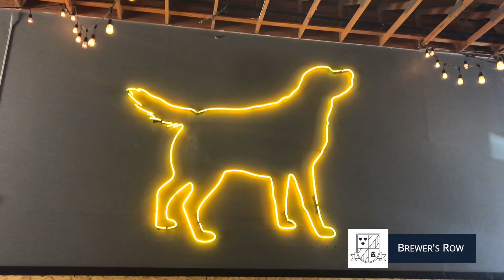Port Moody BC - Home Tour - #37 65 Foxwood Drive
Desirable Forest Hills! Located in one of Port Moody’s most desirable townhouse communities, this 2 bedroom 3 bathroom 2 storey townhome with 1100sqft of living space is ideally nestled in the forested landscape of Heritage Mountain. Kitchen features Stainless steel appliances and granite counters plus adjacent eating area. Living and Dining rooms are large and private. 2 good size bedrooms and 2 full bathrooms up. Master Bedroom has walk-in closet & 4pc updated ensuite bath. Close to Heritage Woods Secondary & Elementary schools, Bert Flinn and Foxwood Park, short drive to Rocky Point Park, Buntzen Lake, White Pine Beach and Newport Village. Large storage locker, 2 parking, pet friendly - a fantastic place to call home!